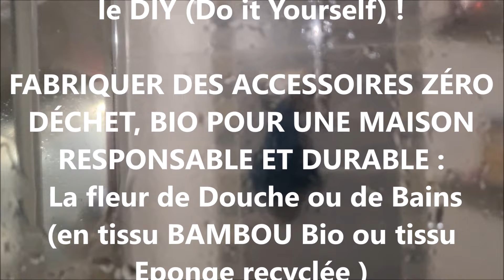OFFRIR ♻️🧵Comment COUDRE une FLEUR de BAINS DOUCHE en TISSU BAMBOU BIO ou EPONGE RECYCLEE 💦©A63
Découvrez cette semaine comment FAIRE SES FLEURS DE DOUCHE ou de BAIN en TISSU EPONGE BAMBOU BIO ou en TISSU EPONGE RECYCLEE - DIY HYPER FACILE  -
💕RENDEZ-VOUS sur Notre  site Internet ⬇️⬇️⬇️

👉 Atelier  COUTURE facile - ECO RESPONSABLE - ECONOMIQUE - ECOLOGIE  :   COMMENT FABRIQUER FACILEMENT SES PROPRES FLEURS DE DOUCHE ou de BAINS AVEC DU TISSU EPONGE BAMBOU BIO OU MIEUX ET TOUT SIMPLEMENT EN RECYCLANT UNE ANCIENNE SERVIETTE EN EPONGE POUR LUI DONNE UNE SECONDE VIE PRATIQUE ET ECONOMIQUE - TUTORIEL Gratuit -   pour débutants ou plus expérimentés -  ©A63 - TUTORIEL Gratuit et facile -    PAUSE CREATIVE  ©A63
CLIC * MOI * Y'A * PLEIN * D'INFOS
🤩 * DECOUVREZ notre "TUTORIEL PHOTOS" 📸 Pas à Pas, EN COURS D ECRITURE 🤩

═╬ 💕liste * Des * Produits * Sélectionnés * pour * cette * Vidéo ╬═

INFORMATION : Nos tutoriels sont réservés aux ADULTES mais vous pouvez  très bien les rendre accessibles aux enfants en les invitant à votre table de travail et mener ensemble l'atelier, ainsi vous les encadrerez  par mesure de sécurité et passerez ensemble un merveilleux moment de complicité et de partage ! - Créativement Vôtre ... Atelier63 Silence Elle Crée

...et Recevoir mes prochaines vidéos  !

Profitez d'une visite sur notre Site - Boutique pour télécharger gratuitement nos nombreux TUTORIELS GRATUITS :